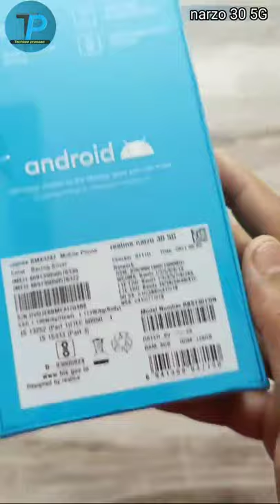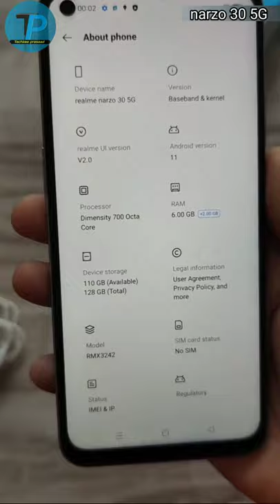realme narzo 30 5G unboxing & first impression || realme narzo 30 5G unboxing & first look🔥🔥🔥🔥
Hello doston swaagat hai aapka mere ruk jana mai dosto aaj main aap bhai ji phone ka anubhav hu jiska naam hai realme narzo 5G agar aapko yeh anubhav pasand aaye toh like share subscribe zarur karna kyonki bhaiya ye video aapko bahut mehnat se banaata hoon thik hai bhai please please please is video ko zarur support karna bhai agar aap mujhe support kare toh hi mera saath ho jayenge thik hai please please please mera janm march karaao yaar is video ko pura dekhna abhi mera time badhega aur tab bhi mera ho jaye ga agar aapko video pasand aaye toh like share aur subscribe zarur karna please please please please 😍😍😍😍

realme narzo 30 pro 5g unboxing & first lookk
30 Pro 5G
hindi
narzo
5G
Narzo
Realme
narzo 30 5g Review Hindi
narzo 30 5g first look
realme narzo 30 5g unboxing tamil
realme narzo 30 vs 30 5g